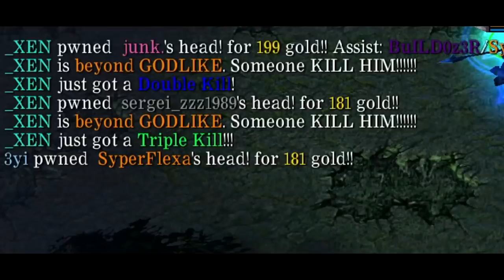Phantom Lancer Azwraith Guide | Азурейт в теме ) Лучший душитель